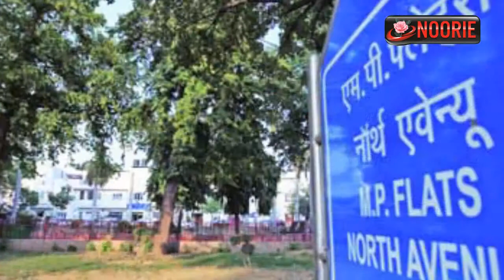Delhi Publi School experience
-by K. K. Kohli, Theatre Artist and Producer
Delhi Public School Society is one of the largest institutions providing education at school level in India. It has a large number of schools under its control in India and abroad. The Delhi Public School Society is the administrative authority for all the institutions under its banner. The Society was founded by Anant Barjatiya in 1970. After this Rear Admiral M.M Chopra has been appointed as new vice-chairman of Delhi Public School Society.

There are over 150 Delhi Public Schools in India.